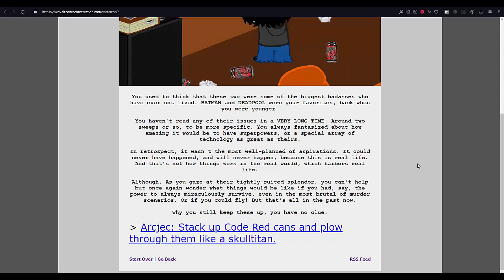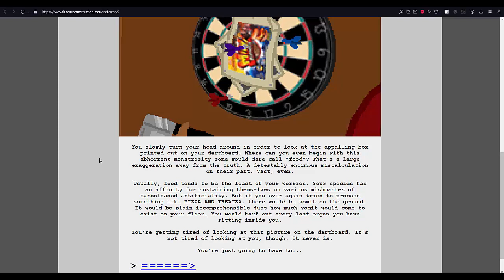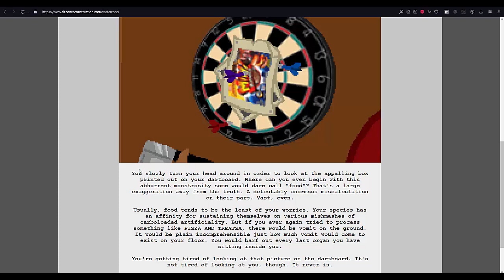Reading Vast Error Update 4 - 11/05/2013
funny little guy